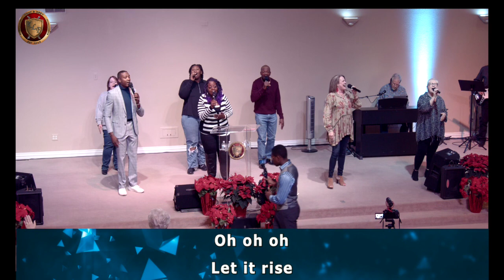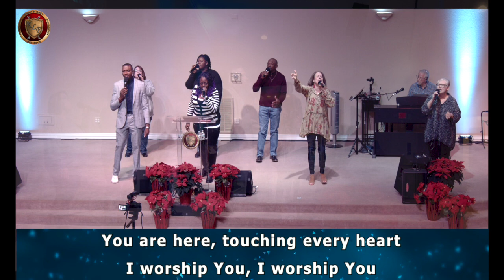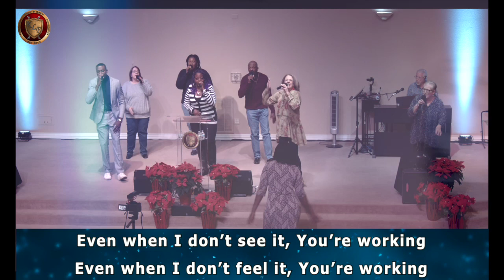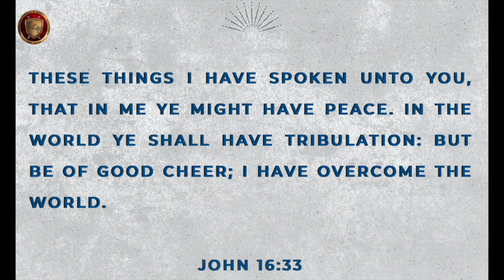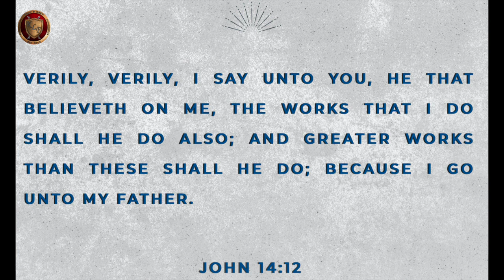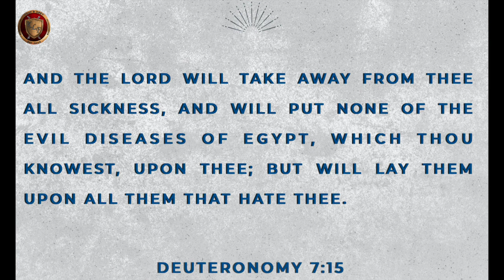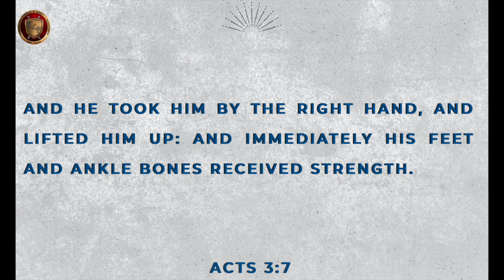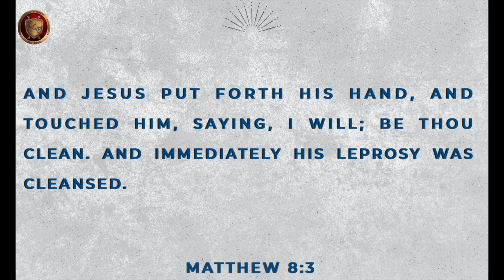KLF Onine 12 10 23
Training for Reigning: Declaring War On The Spirits of Infirmity
Kingdom Life Fellowship Lubbock